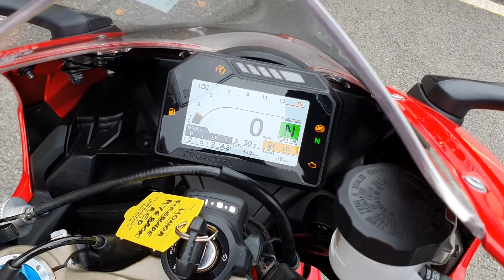Honda CBR1000RR Fireblade SP 2018 - Yoshimura Exhaust - Completely Motorbikes